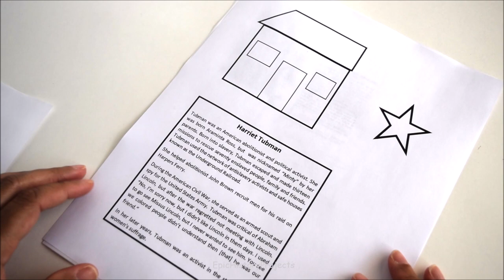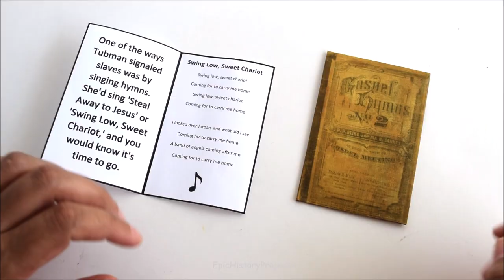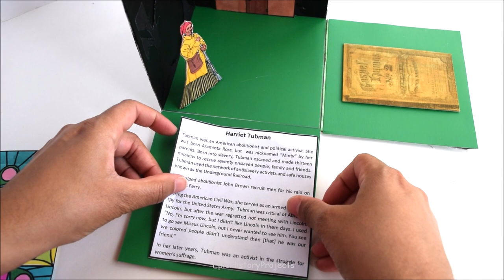History Project: Harriet Tubman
Materials
*All my projects use the same basic materials*
• Acrylic Paint
• Glue Sticks
• Mod Podge
• Printer Paper
• Paint Brushes
• Colored Pencils